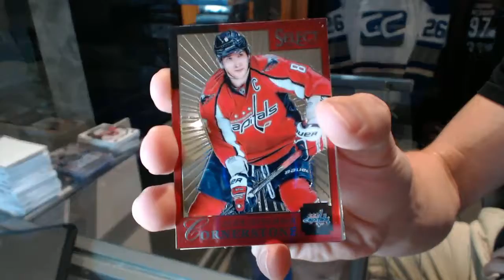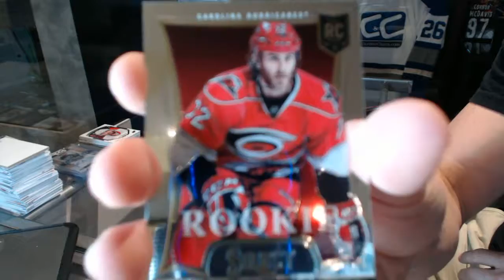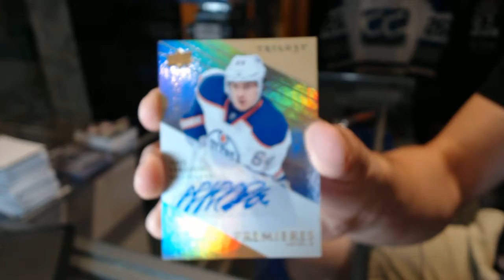13-14 Panini Select & 13-14 UD Trilogy Hockey Box Break - C&C GB #6444